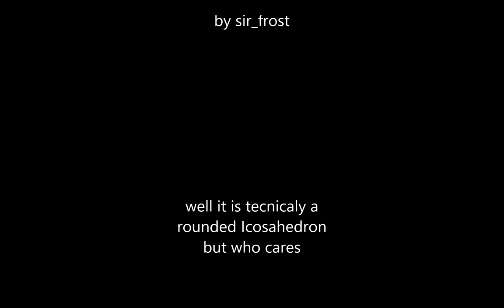building icosahedron in kerbal space program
i launch two halfs of a isoctahedron space station and assemble in orbit with a simultanius docking of 20 dockingports or 10 pairs.
for craft file please check out